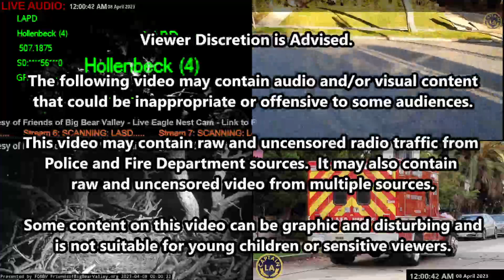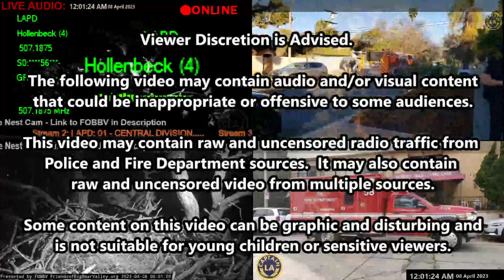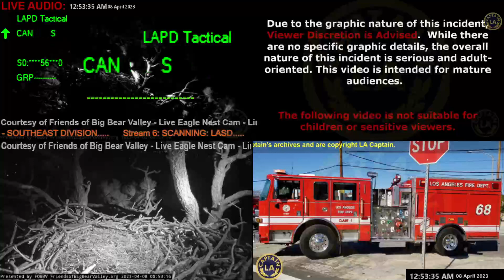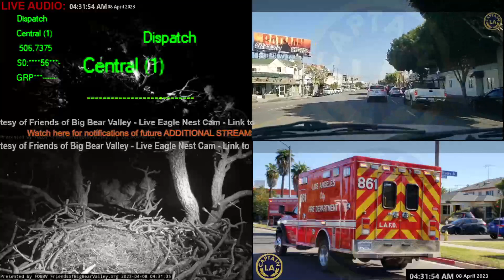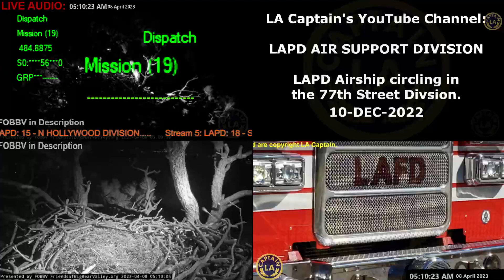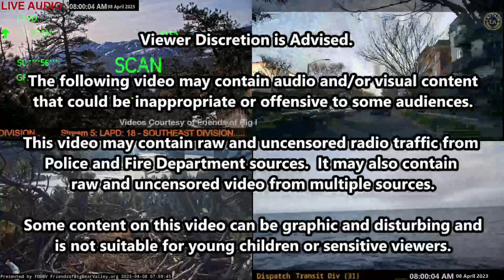08-APR-2023 // LAPD Los Angeles Police Scanner Audio ARCHIVE // Midnight to 08:00 // LA Captainby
LAPD Los Angeles Police Scanner Audio ARCHIVE
08-APR-2023 from Midnight to 08:00

ARCHIVE Los Angeles Police Scanner Audio LAPD Police LAFD Fire // 08-APR-2023
 // LA Captain

LA CAPTAIN

Static video created from actual livestream.  V.LAC-0UlMa